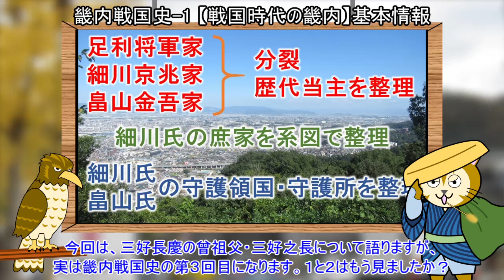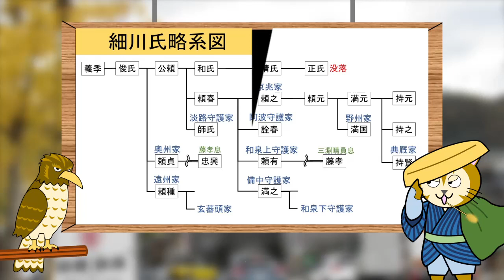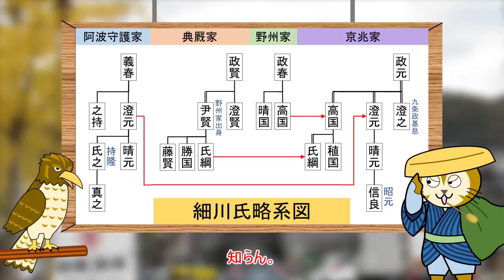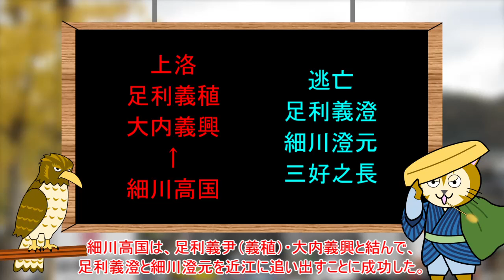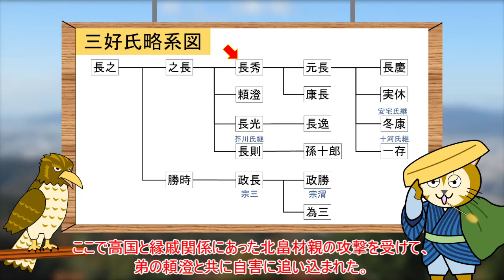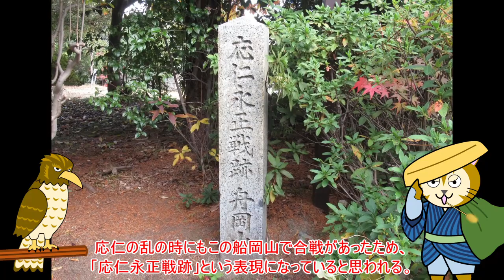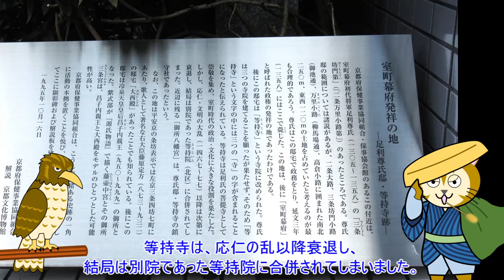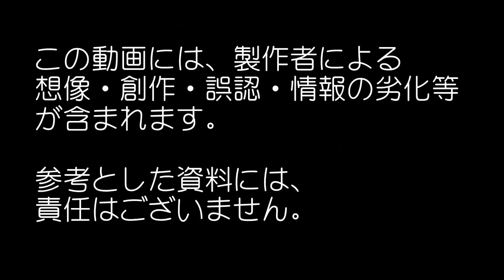112 三好長慶の曾祖父【三好之長】 細川京兆家の家督争いに乗って畿内に進出、三好氏隆盛の礎を築く ～自作アニメと城跡巡り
三好長慶は、織田信長上洛以前の畿内において、一時的とはいえ将軍を推戴しない支配を行ない、近年『最初の天下人』と呼ばれています。その支配領域は、山城・摂津・河内・和泉・大和・淡路・阿波・讃岐・丹波から丹後・若狭・播磨・伊予の一部にまで及びました。
　その三好長慶の支配領域拡大の軌跡を追うシリーズの前段として、明応の政変（1493年）から長慶の曾祖父・之長の死（1520年）までの畿内情勢を概観します。

0:37 細川政元の暗殺
3:23 大内義興の上洛
4:44 如意ヶ嶽の戦い
7:22 船岡山の戦い
9:42 等持寺の戦い

≪参考資料≫
『三好長慶』　今谷明・天野忠幸監修　宮帯出版社
『三好長慶』　天野忠幸著　ミネルヴァ書房
『三好一族』　天野忠幸著　中公新書
『戦国武将列伝７畿内編上』　天野忠幸編　戎光祥出版
『戦国武将列伝８畿内編下』　天野忠幸編　戎光祥出版
『室町幕府全将軍・管領列伝』　平野明夫編　星海社
『畿内近国の戦国合戦』　福島克彦著　吉川弘文館
『室町幕府分裂と畿内近国の胎動』　天野忠幸著　吉川弘文館
インターネット（キーワード検索）
現地解説板・パンフレット等